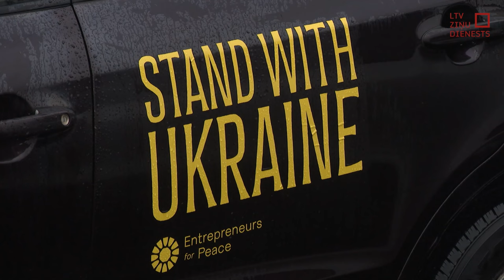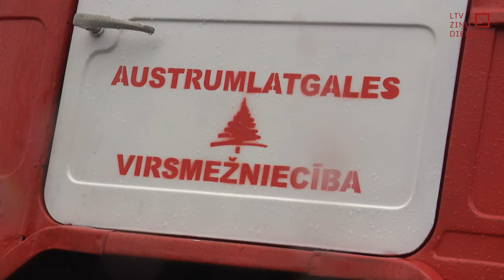Uzņēmēji ziedo un paši dodas ceļā uz Ukrainu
Šorīt deviņi apvidus auto un piecas ugunsdzēsēju mašīnas sāka ceļu no Rīgas līdz Kijivai. Konvoja izveidei ziedojuši Latvijas un Igaunijas uzņēmēji, kas arī paši devušies ceļā uz Ukrainu. Transportlīdzekļus plānots piektdien nodot ukraiņu rokās, un tie dosies uz fronti Bahmutas virzienā.